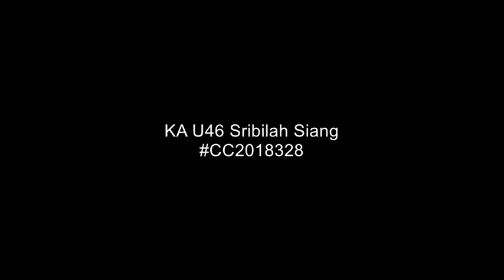Kompilasi Kereta Api Sribilah 2015 (Handphone Camera)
U41 (RAP-MDN) dan U46 (MDN-RAP)
Kereta Api Indonesia Divisi Regional 1 Sumut & NAD
di Sumatera Utara